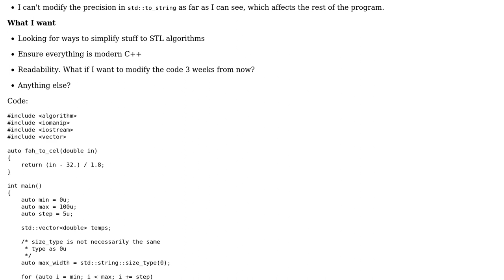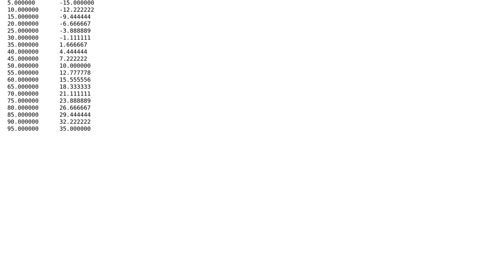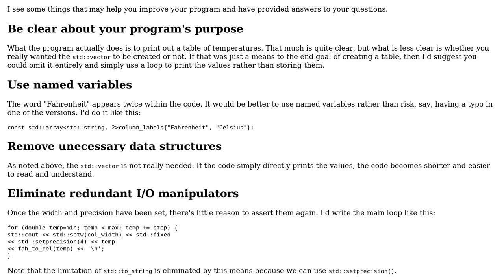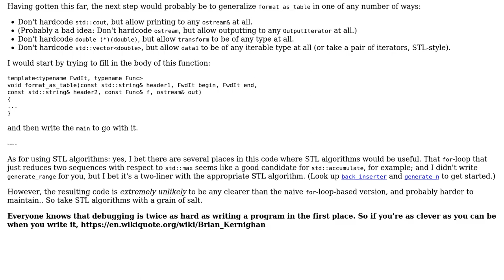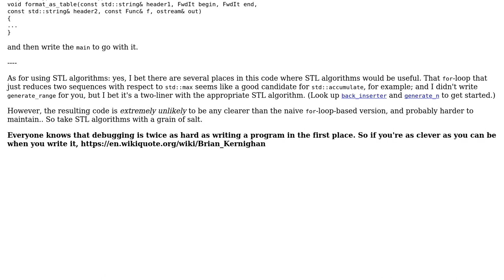Code Review: Temperature conversion table in C++14 (2 Solutions!!)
Code Review: Temperature conversion table in C++14

With thanks & praise to God, and with thanks to the many people who have made this project possible! | Content (except music & images) licensed under CC BY-SA | Music | Images & others | With thanks to user user6378400 user Quuxplusone user Edward and the Stack Exchange Network Trademarks are property of their respective owners. You are responsible for your own actions.